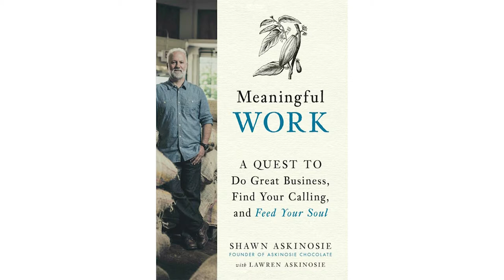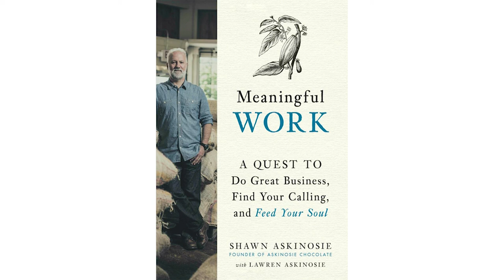Meaningful Work: A Quest to Do Great Business, Find Your Calling, and Feed Your Soul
The founder and CEO of Askinosie Chocolate, an award-winning craft chocolate factory, shows readers how he discovered the secret to purposeful work and business − and how we can too, no matter what work we do.

Askinosie Chocolate is a small-batch, award winning chocolate company widely considered to be a vanguard in the industry. Known for sourcing 100% of his cocoa beans directly from farmers across the globe, Shawn Askinosie has pioneered direct trade and profit sharing in the craft chocolate industry with farmers in Tanzania, Ecuador, and the Philippines. In addition to developing relationships with smallholder farmers, the company also partners with schools in their origin communities to provide lunch to 1,600 children every day with no outside donations. Twenty-five years ago, Shawn Askinosie was a successful criminal defense lawyer trying his first murder death penalty case that would later go on to become a Dateline special. For many years he found law satisfying, but after several high profile trials he reached a breaking point and found solace in the search for a new career.

In this inspiring guide to discovering a vocation that feeds your heart and soul, Askinosie describes his quest to discover more meaningful work – a search that led him to volunteering in the palliative care wing of a hospital, to a Trappist monastery where he became inspired by the monks focus on “being” rather than “doing,” and eventually traipsing through jungles across the globe in search of excellent cocoa bean farmers to make award winning chocolate. Askinosie shares his hard-won insights into doing work that reflects one’s values and purpose in life. He shares with readers visioning tools that can be used in any industry or field to create a work life that is inspired and fulfilling. Askinosie shows us that everyone has the capacity to find meaning in their work and be a positive force for good in the world.